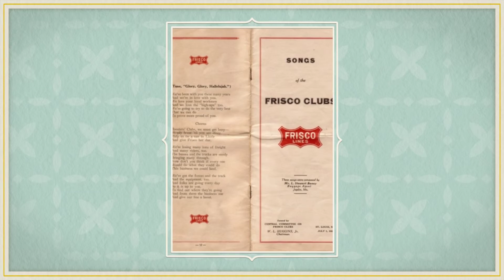John P Harrison 1865 - 1942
Scenes from the life of my grandfather, an engineer on steam engine trains with the Frisco railroad in Missouri.